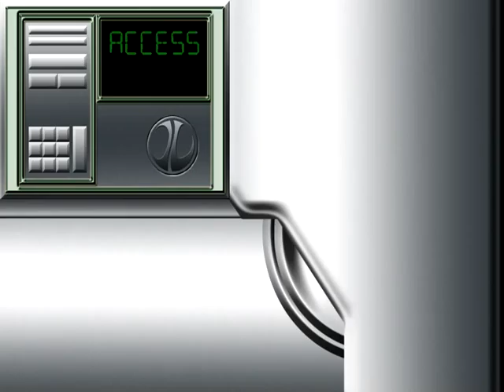Logo_Vault.avi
this is just for the fun of gaining access!